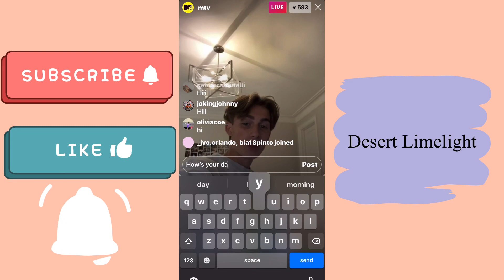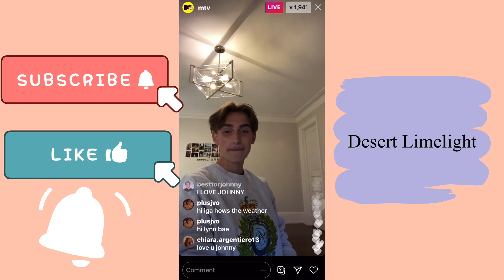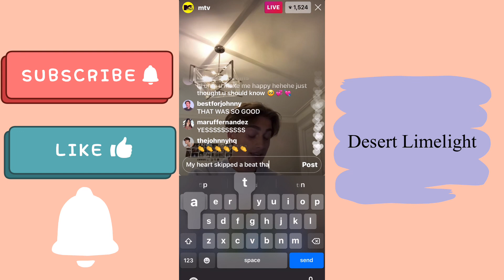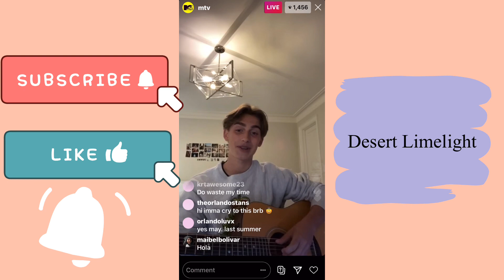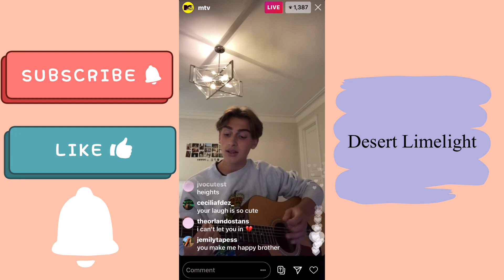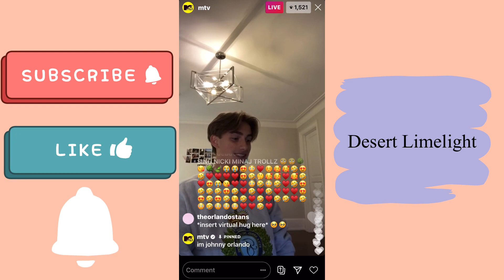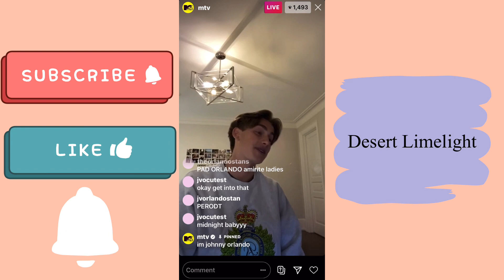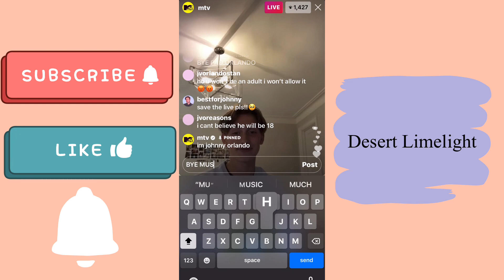Johnny Orlando sings Everybody Wants You Live